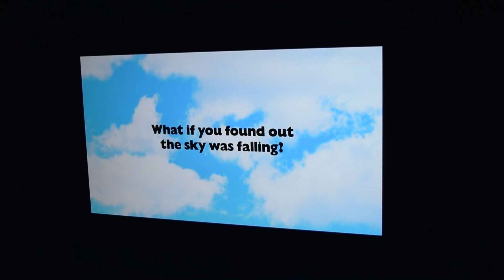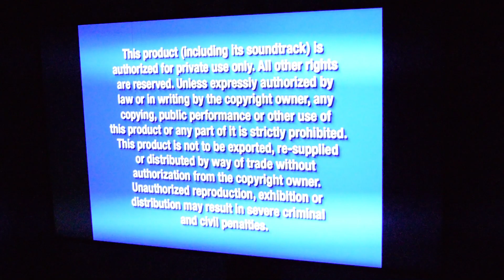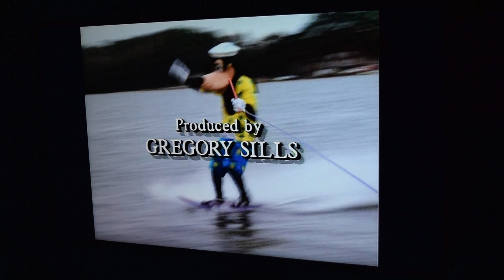Opening/Closing to Disney's Sing Along Songs: Campout 2005 DVD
My next DVD Opening will be Dragon Tales: Let's Share, Let's Play!